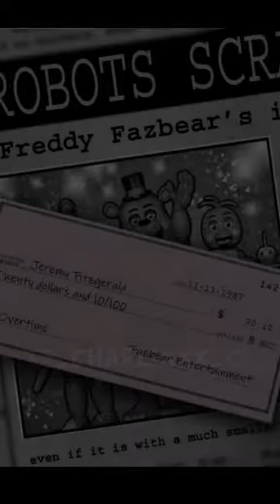FNAFEDITS SHORT 142